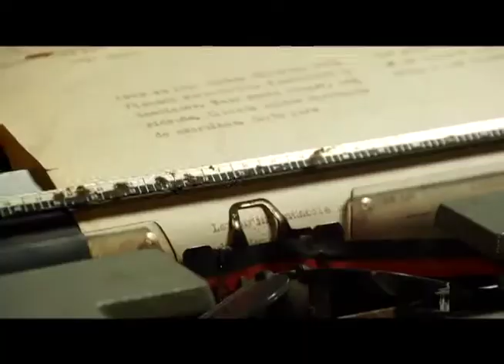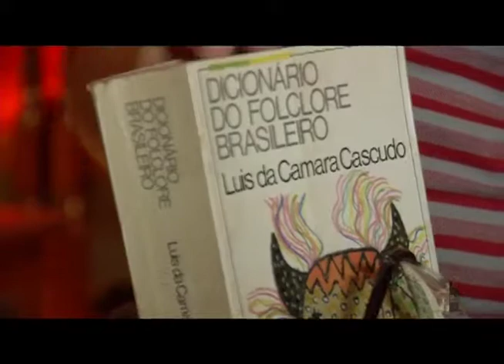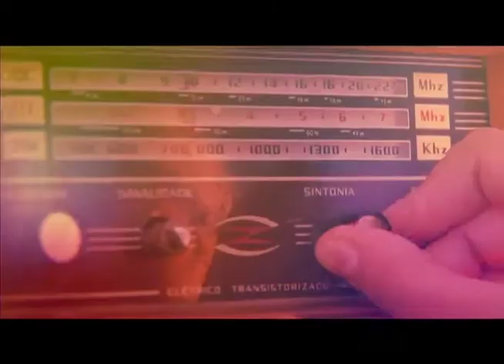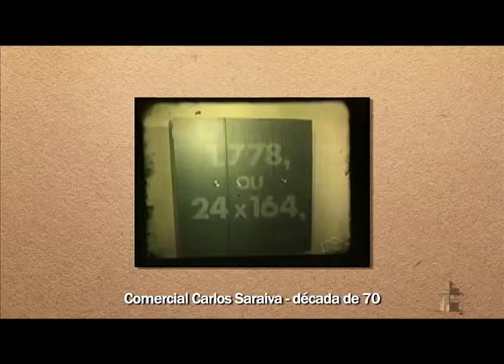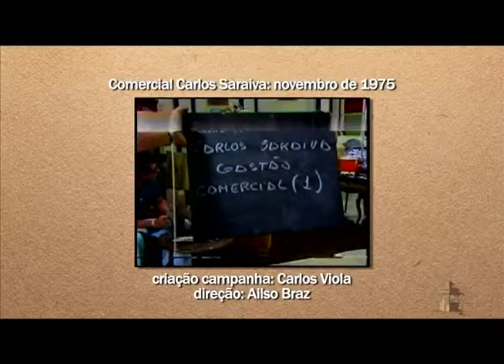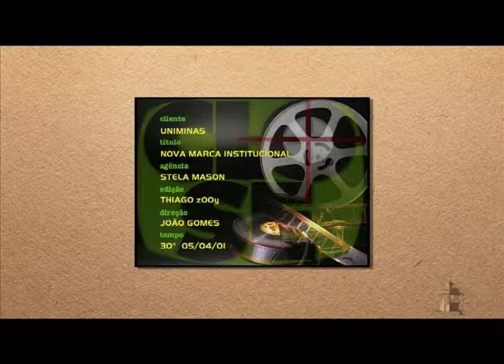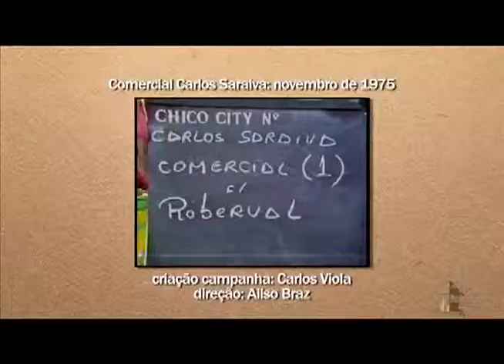Uberlândia de Ontem e Sempre (Edição 406)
Na edição número 406 do programa Uberlândia de Ontem e Sempre, você confere o terceiro capítulo da série "A História da Publicidade e da Propaganda em Uberlândia", sobre a televisão. Vai conhecer um pouco mais das tradições em torno do famoso "São Longuinho", que ajuda a encontrar objetos perdidos. No Papo Geraes, Celso Machado recebe o professor universitário Eduardo Hubaíde.

Entrevistados do 3o capítulo da série "A História da Publicidade e da Propaganda em Uberlândia": Celso Machado (Close Comunicação); Giancarlo Maffei (diretor); Paulo Fernando (Fórmula P); Carlos Viola (publicitário) e Fernanda Cascão (TV Integração).
Entrevistados São Longuinho: Mario Alves (Mestre em Filosofia); Maria Aparecida (devota) e Luiza Toledo (estudante).
Papo Geraes: Eduardo Hubaíde (engenheiro)

Exibido em 20 de julho de 2013 (TV Universitária) e 21 de julho de 2013 (Canal da Gente). Reprises em horários diversificados.